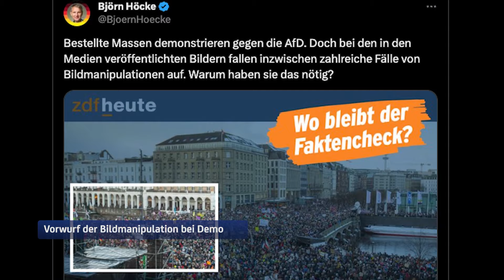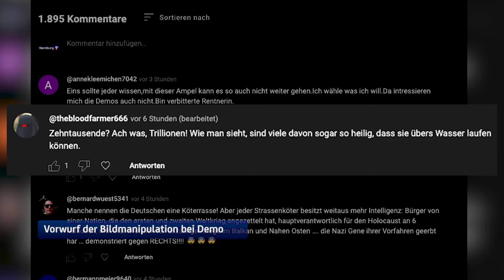Kein Fake: Vorwurf der Bildmanipulation bei Anti-AfD-Demo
In vielen Städten sind die Menschen in den letzten Tagen gegen Rechtsextremismus auf die Straße gegangen. Einige behaupten nun, die Bilder von den Menschenmassen der Hamburger Freitagsdemo seien, neben denen der dpa, auch von Hamburg 1 manipuliert worden.